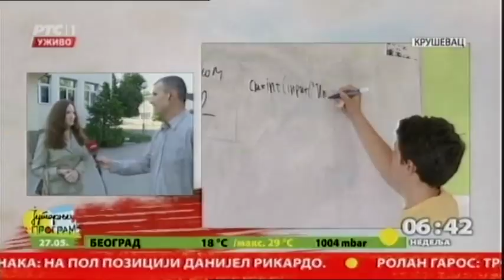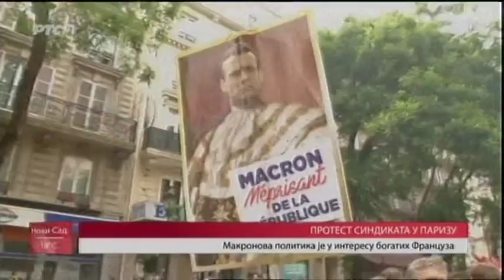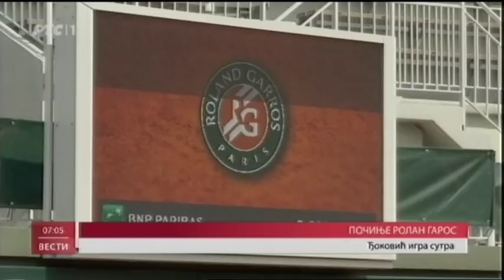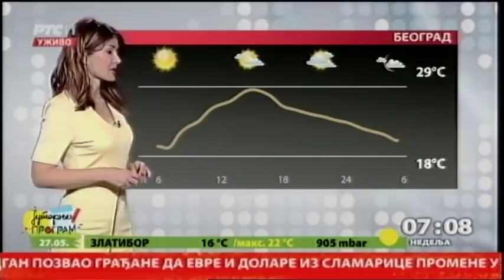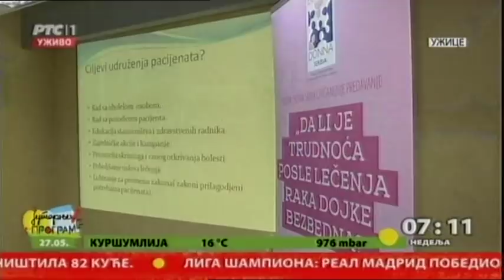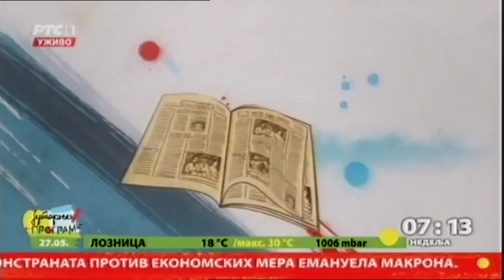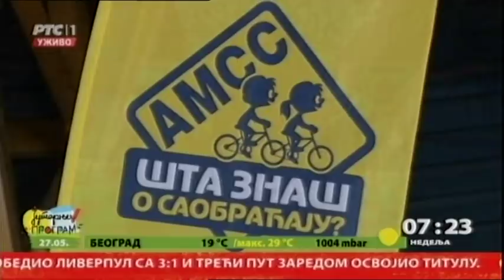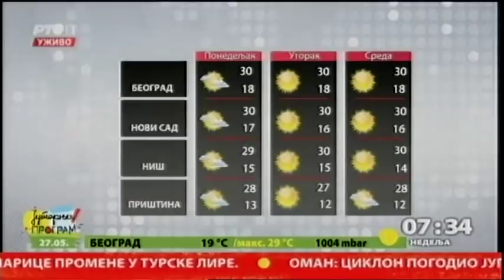Jutarnji program (II deo) 27.05.2018.